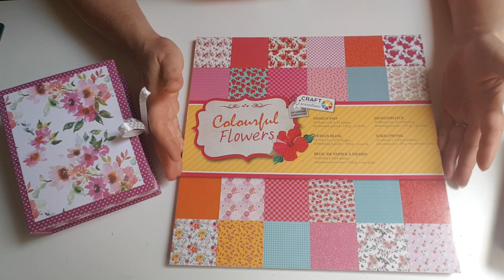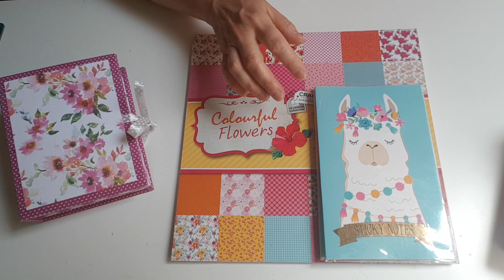Idées fêtes des mères: Nécessaires à écrire, possible débutantes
Voici  des nécessaires à écrire pour offrir à la fête des mères ( ou la fêtes des pères si vous les déclinez dans des couleurs plus masculines)
ce sont des projets simples et accessibles aux débutantes
Vous pouvez choisir d'autres accessoires pour l'intérieur et le modeler selon vos envies et vos inspirations
Demain vous aurez le tuto avec toutes les explications